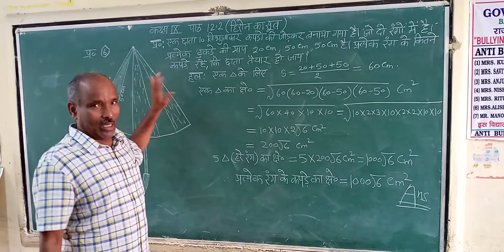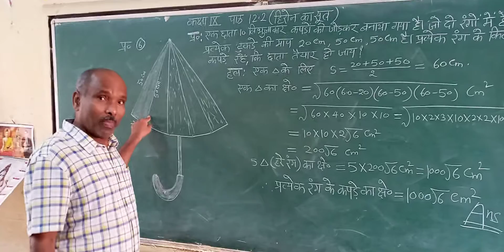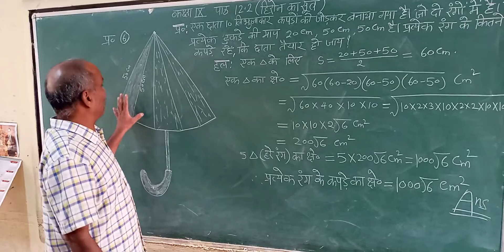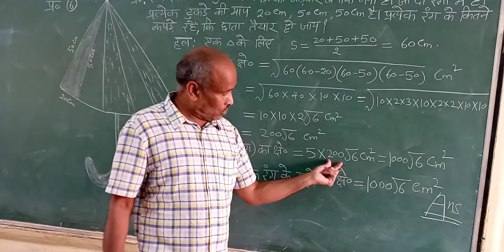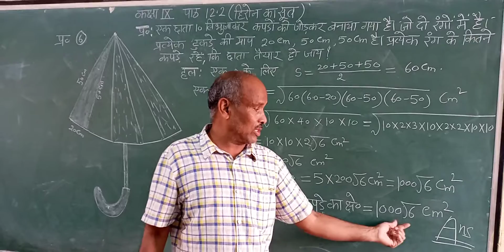Class IX Maths Ex 12.2 (Heron's Formula)